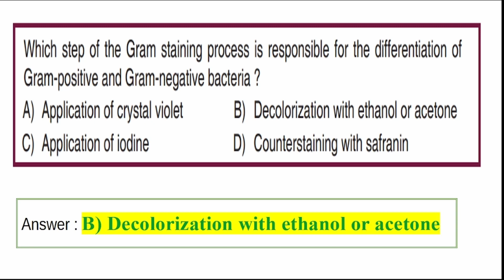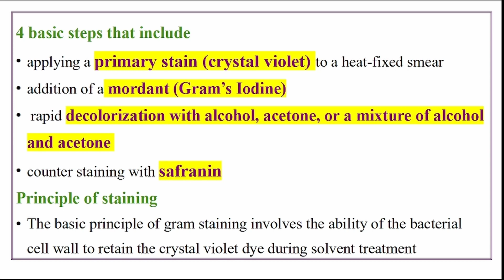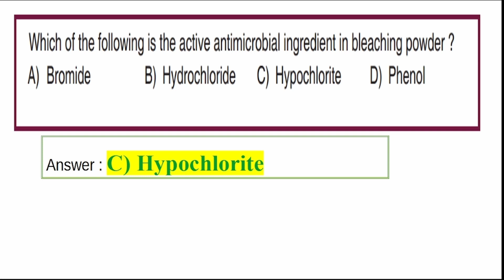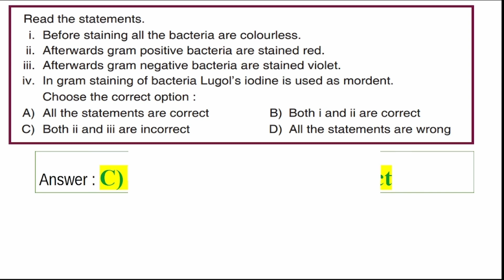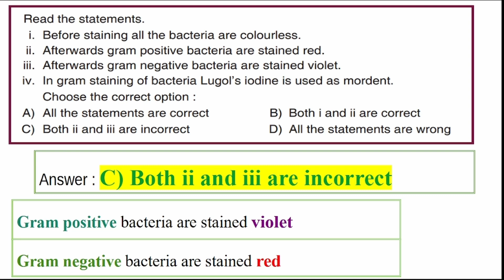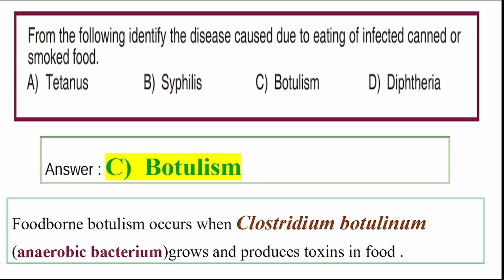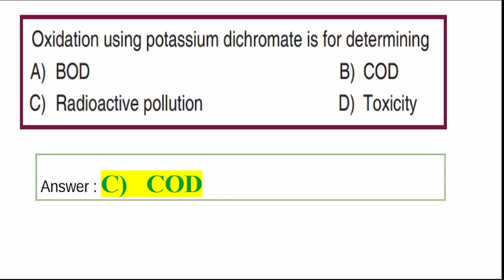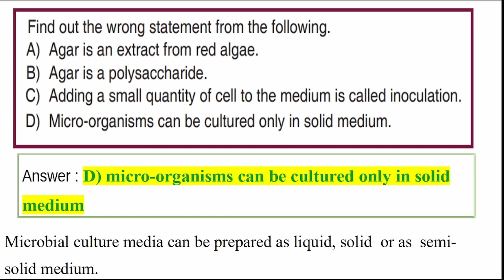MICROBIOLOGIST & SANITARY CHEMIST MCQs | Kerala Water Authority | Part 1 | Kerala psc